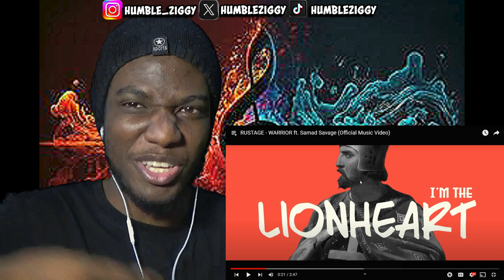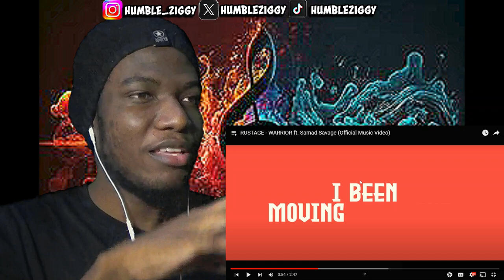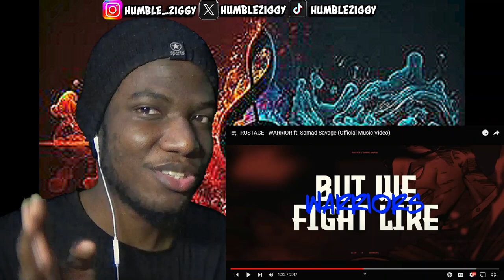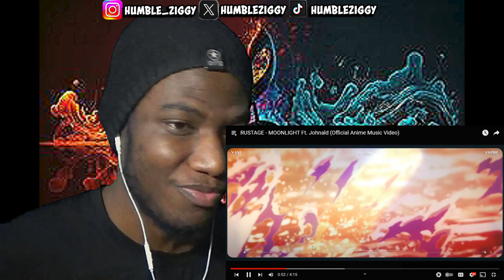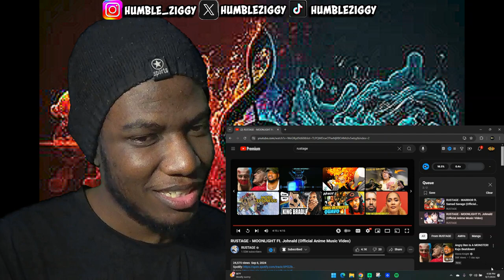DOUBLE RUSTINO!! RUSTAGE - "WARRIOR" & "MOONLIGHT" (REACTION)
Watch my reaction to @rustage "WARRIOR" ft. @SamadSaVage & "MOONLIGHT" Ft. @JohnaldMusic. Don't miss out on these epic music videos!